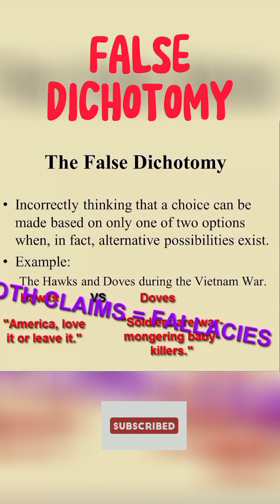FALSE DICHOTOMY LOGICAL FALLACY